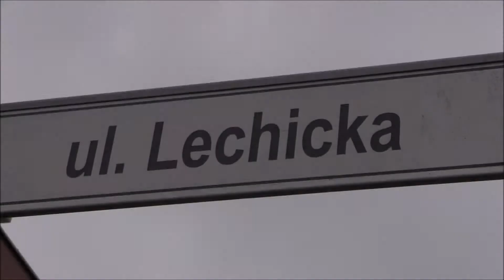Ulica Lechicka czeka na remont